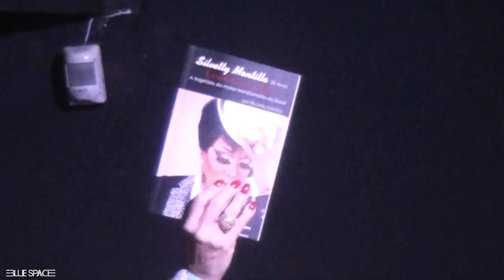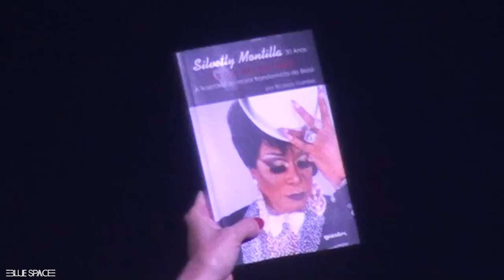Blue Space Oficial - Silvetty Montilla - 21.07.18